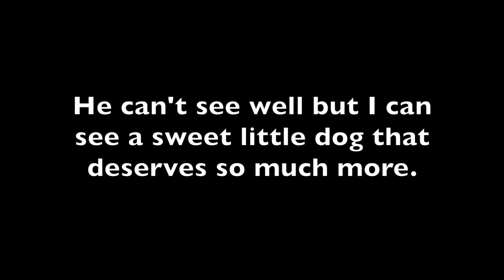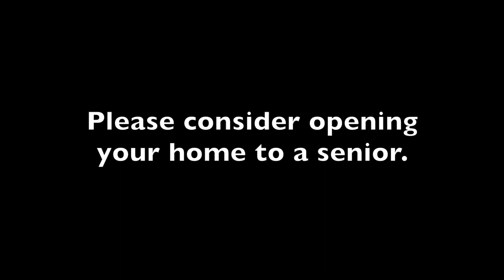Snoopy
This video is about Snoopy